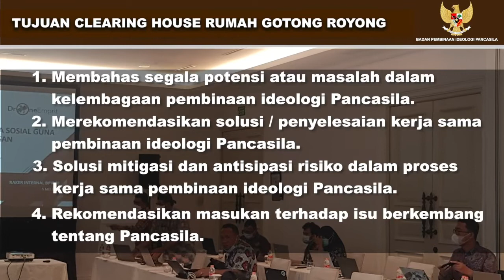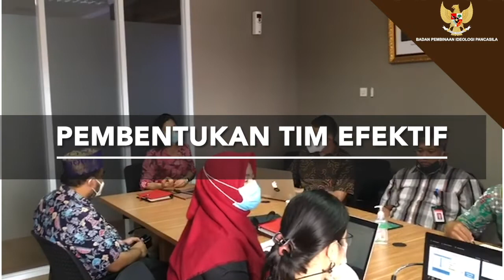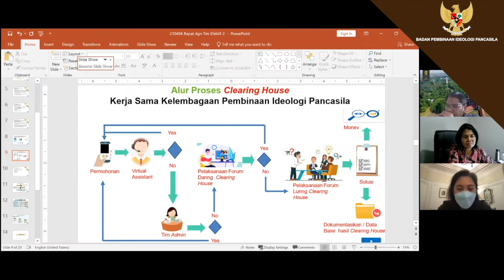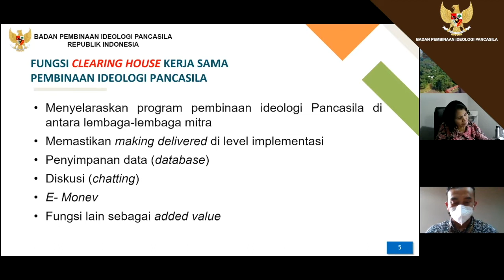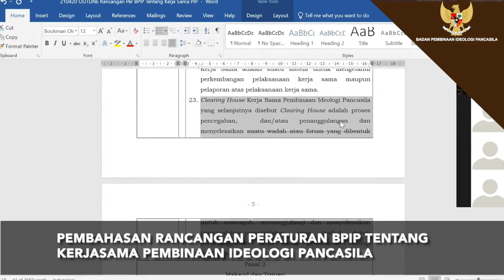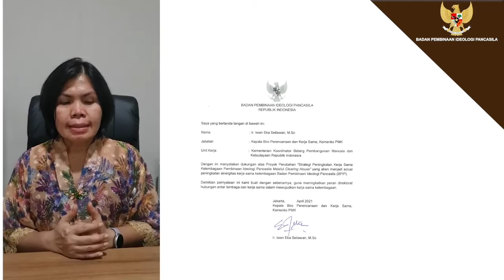Strategi Peningkatan Kerjasama Kelembagaan PIP melalui Clearing House Rumah Gotong Royong